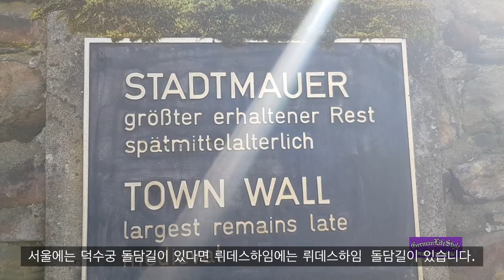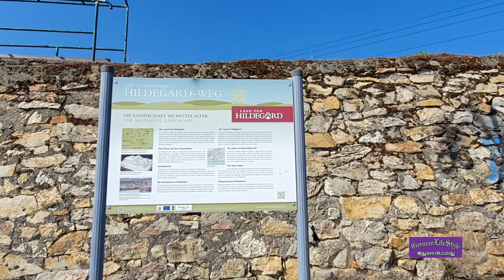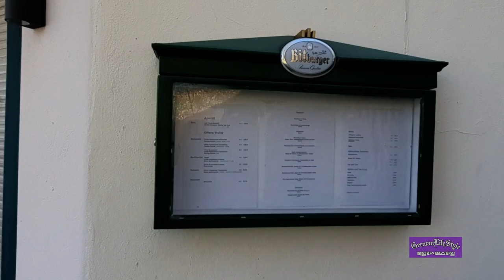뤼데스하임🇩🇪 Rüdesheim (Niederwald -Denkmal)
오늘은 뤼데스하임 입니다.
세계 포도생산 3위의 엄청난 곳입니다. 엄청난 것 중 하나는 포도향기입니다. 포도밭을 걷다보면 생전 느끼지 못한 향기가 풍겨옵니다. 마치 천연향수를 흠뻑 뒤집어 쓴 것 처럼  정신이 즐거워집니다. 포도밭의 시작부터 산 위에 위치한 전승기념탑까지 6Km를 걸어 올라 갔습니다. 긴 거리를 걷는 순간 순간이 풍경화 처럼 아름다운 전경이 펼쳐집니다. 라인강은 도시를 품고 흐릅니다. 그리고 라인강에는 수 많은 배들이 유유히 흘러 갑니다. 산 중턱에서 산 정상에서 바라보는 풍경은 무어라 말 할 수 없는 희열을 줍니다. 미니어처의 작은 마을을 보는 듯 평화롭습니다. 포도향과 풍경의 조화는 형언할 수 없는 경험을 선물합니다. 그렇게 6km를 걸어 산 정상에 도착하면 독일 승전기념탑이 나를 반깁니다. 10층 건물의 높이를 자랑하는 위용은 또 다른 감동이 나에게 찾아 옵니다. 이 모든 것 은 자유여행으로 만날 수 있는 특혜입니다. 이 곳의 여행 포인트는
1. 포도향.
2. 라인강 전경.
3. 웅장한 대자연.
4. 전승탑의 예술적 감동.
5. 여유로운 낭만입니다.
독일라이프스타일과 함께 독일의 구석구석 평생 보기 힘든 세계를 함께 여행하세요.